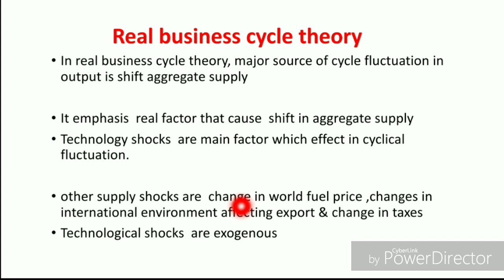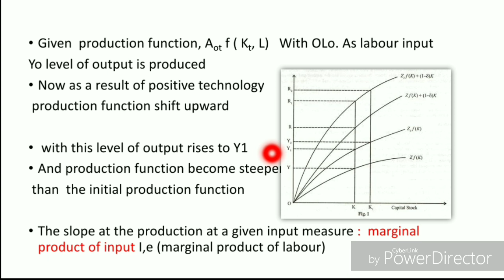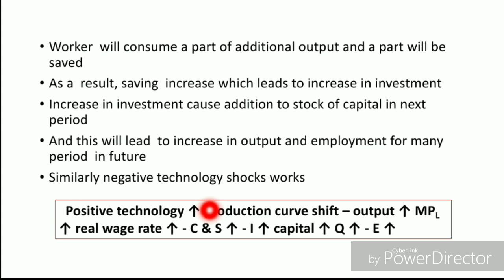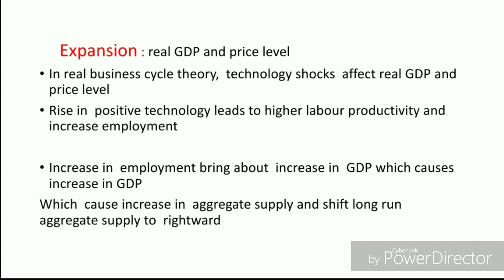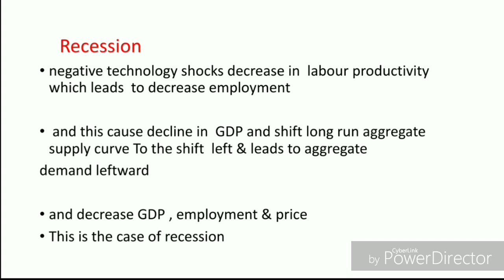Part -5 real business cycle theory # last topic #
Theories of business cycle

Part -1 Samuelson business cycle theory
Part -2 Hicks & kaldor
Part -3 monetarist theory
Part -4 Lucas business cycle theory
Part -5 real business cycle theory